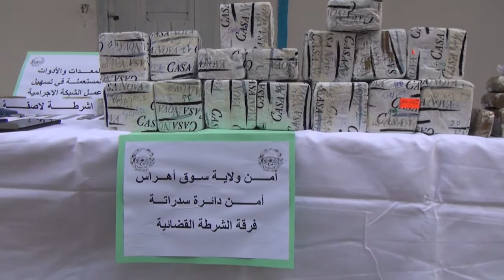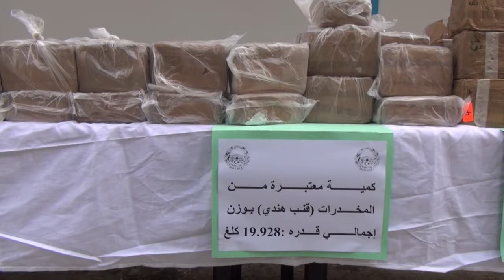توقيف شبكة دولية مختصة في المتاجرة بالكيف المعالج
تغطية: سليمان بخمة / قراءة صونيا حرش